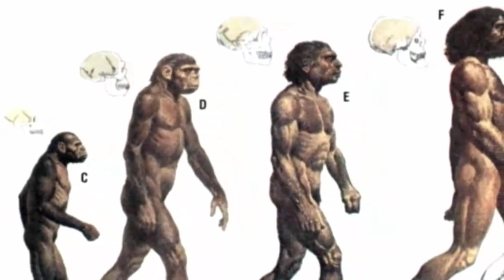Where is human born? The origins of mankind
The video is re-uploaded to get information to everyone, not for use in the target currency.